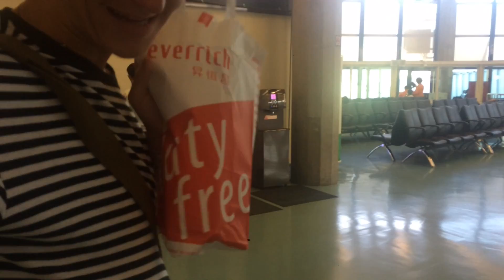Day 15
Meow, cats are zeeee best